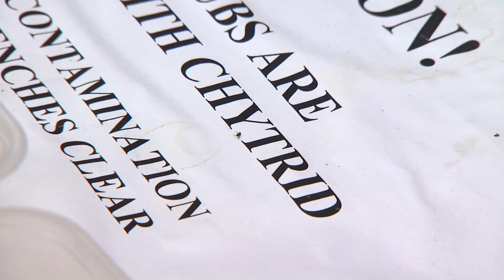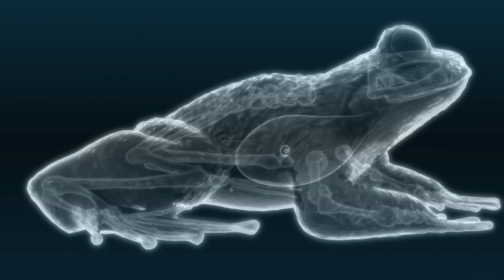Can FROGS Cure HIV and Obesity?! | Nature Bites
Scientists are concerned about the increasing loss of frog species across the world - especially considering their incredible healing potential!

The gastric-brooding frogs or platypus frogs is a genus of extinct ground-dwelling frogs native to Queensland in eastern Australia. The genus consisted of only two species, both of which became extinct in the mid-1980s

The Lazarus project, run by the University of Newcastle, Australia, revived the genomes of an extinct Australian frog using sophisticated cloning technology to implant a “dead” cell nucleus into a fresh egg from another frog species